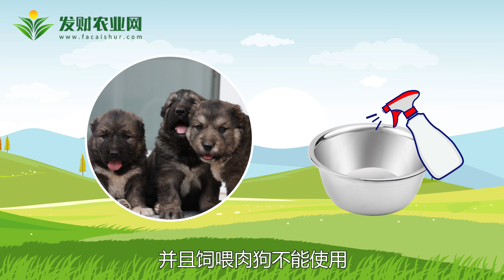肉狗養殖技術